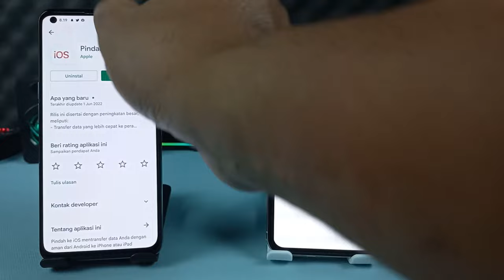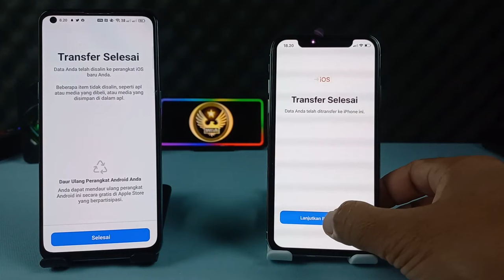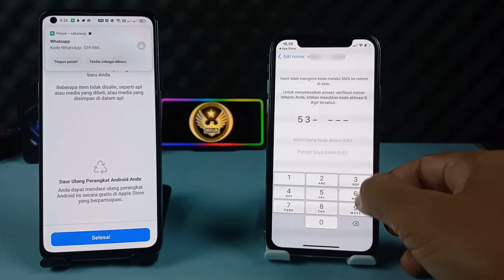Fitur Baru Whatsapp🔥Bisa Langsung Pindahkan Chat Ke iPhone Menggunakan Move To iOS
Hai semuanya, di video ini saya share ke kalian semua fitur paling baru di aplikasi WhatsApp yaitu cara memindahkan chat WhatsApp dari Android ke iPhone menggunakan aplikasi move to iOS, cara ini terbilang sangat simple karena bisa dilakukan tanpa menggunakan PC komputer, tanpa kabel USB, tanpa OTG, dan yang pasti cara ini gratis.

Dan Fitur untuk memindahkan atau mentransfer chat WhatsApp dari Android ke iPhone ini sudah bisa dilakukan di WhatsApp beta terbaru versi 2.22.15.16, silakan kalian download aplikasi WhatsApp di bawah :

Kemudian untuk melakukan updatenya, kalian cukup download aplikasi WhatsApp terbaru pada link di atas tadi, kemudian install dan pilih update atau pembaruan aplikasi WhatsApp.

Terimakasih